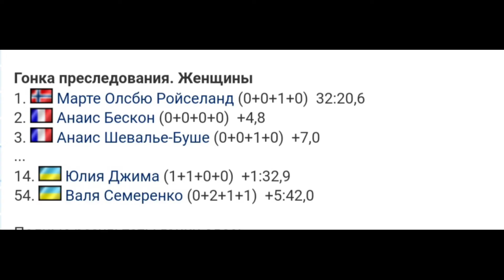Биатлон. 2-й этап КМ. Эстерсунд. Преследование 10 км. Женщины